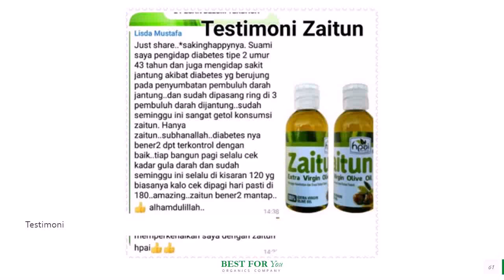Jual Minyak Zaitun untuk Obesitas di Kabupaten Belu Hub 081282707458